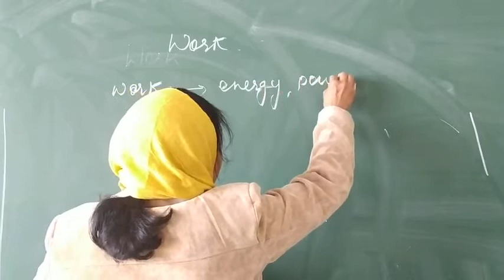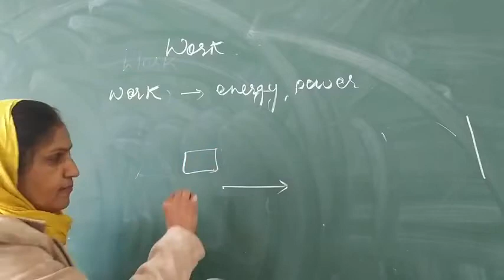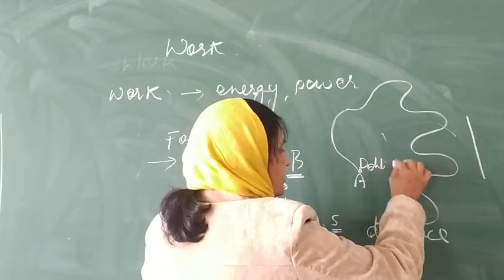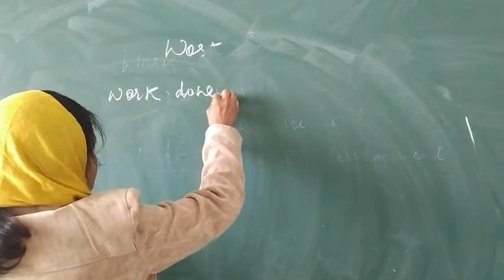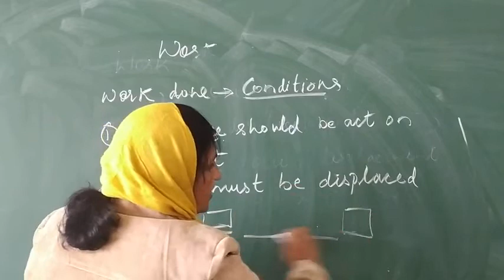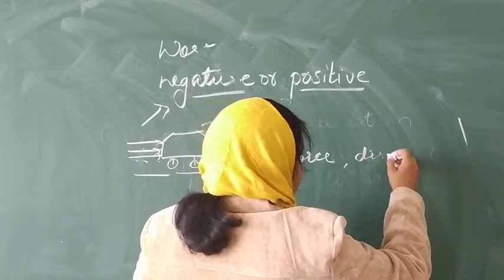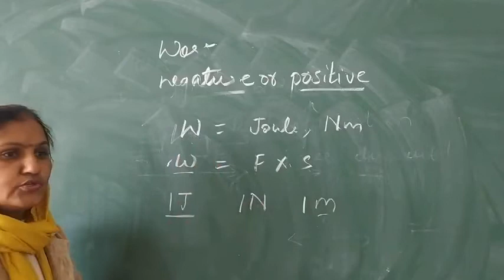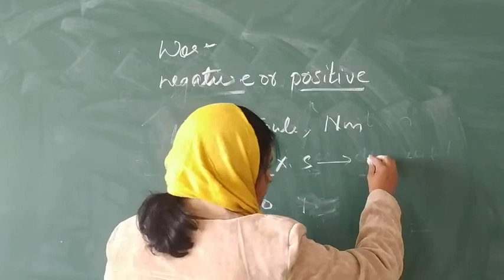CLASS 9 CHAPTER 11 WORK AND ENERGY